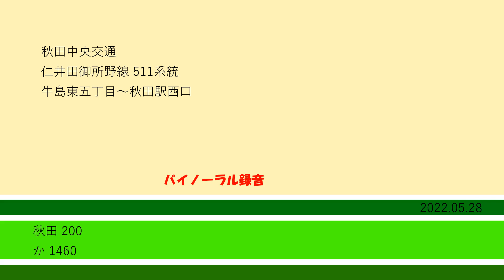[バスバイノーラル走行音]仁井田御所野線 牛島東五丁目～秋田駅西口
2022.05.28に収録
機材:DR-05+CS-10EM

1460号車

東北絆まつりで市内が混んでたのか(耳を澄ませば)無線が飛び交いまくってますねぇ…